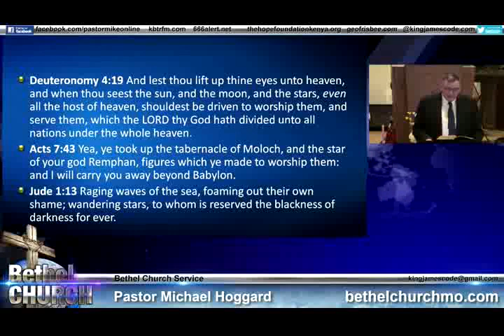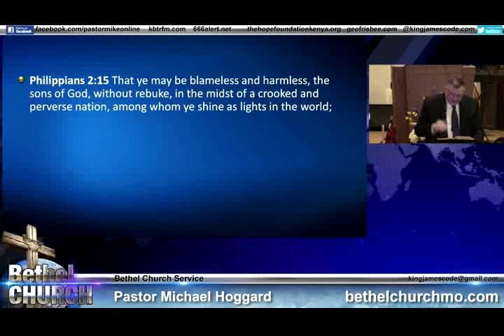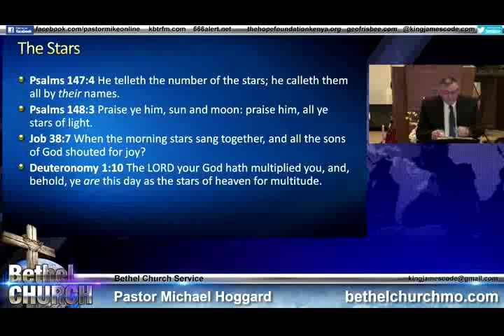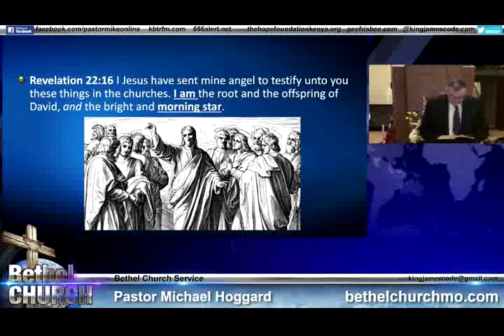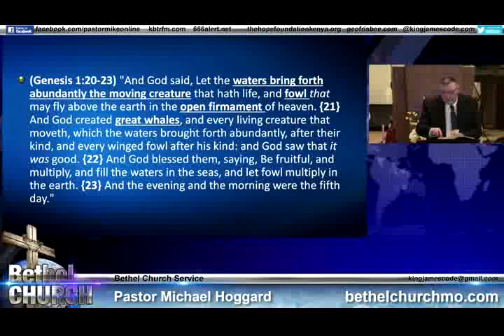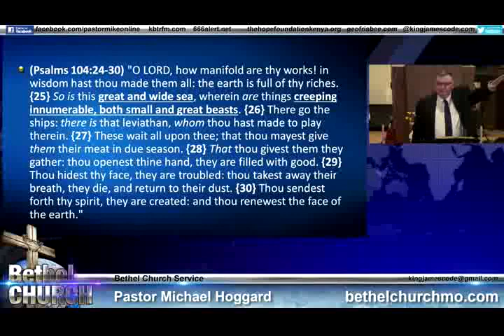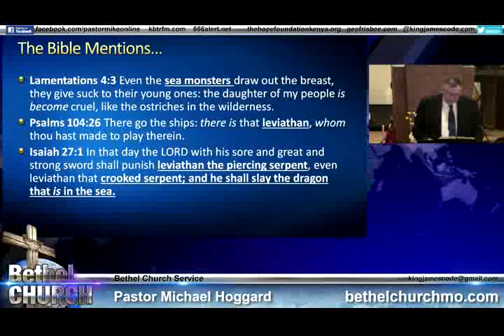Sunday Night 6-9-19 - Mike Hoggard